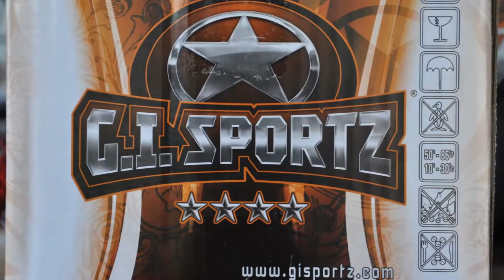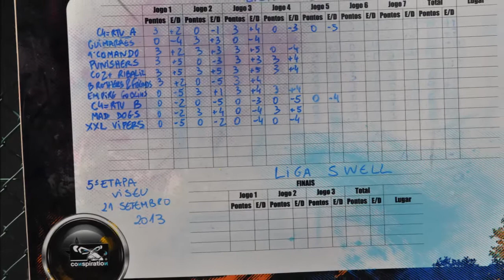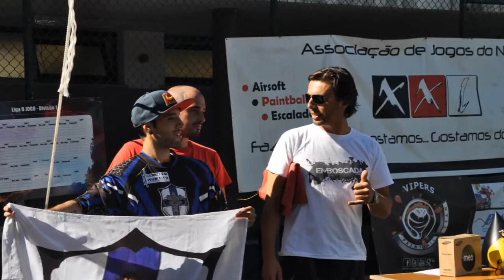Campeonato Nacional 5ª etapa 2013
Somos